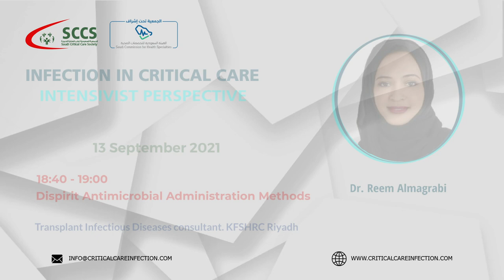DR Group 4